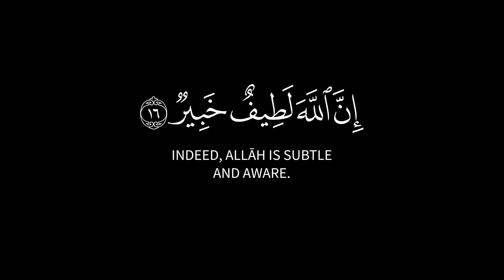يا بني إنها إن تك مثقال حبة من خردل || سورة لقمان || كروم سوداء للتصميم || القارئ ياسر الدوسري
{ یَـٰبُنَیَّ إِنَّهَاۤ إِن تَكُ مِثۡقَالَ حَبَّةࣲ مِّنۡ خَرۡدَلࣲ فَتَكُن فِی صَخۡرَةٍ أَوۡ فِی ٱلسَّمَـٰوَ ٰ⁠تِ أَوۡ فِی ٱلۡأَرۡضِ یَأۡتِ بِهَا ٱللَّهُۚ إِنَّ ٱللَّهَ لَطِیفٌ خَبِیرࣱ (١٦) یَـٰبُنَیَّ أَقِمِ ٱلصَّلَوٰةَ وَأۡمُرۡ بِٱلۡمَعۡرُوفِ وَٱنۡهَ عَنِ ٱلۡمُنكَرِ وَٱصۡبِرۡ عَلَىٰ مَاۤ أَصَابَكَۖ إِنَّ ذَ ٰ⁠لِكَ مِنۡ عَزۡمِ ٱلۡأُمُورِ (١٧) }
[سُورَةُ لُقۡمَانَ: ١٦-١٧]

صـــلوا ؏ الحبيب محمد 🤍